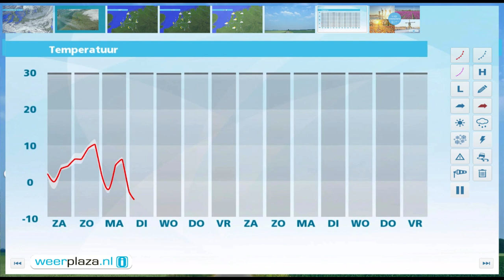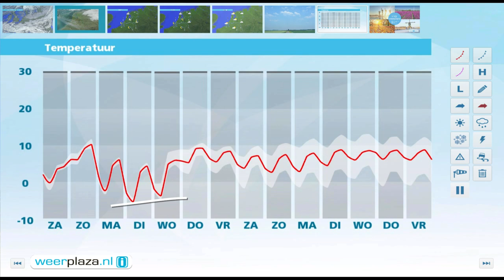Weerbericht vrijdagmiddag: Zonnig, in noordoosten mist.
De zon schijnt volop, alleen in het noordoosten komen wolken en mist voor. In de zon is het 6 of 7 graden, maar in de mist komt de temperatuur niet veel verder dan 3 graden. De noordoostenwind waait matig, aan zee soms vrij krachtig. Komende nacht vriest het licht en breidt de mist zich verder over het land uit. Morgen zijn er meerdere regio's met hardnekkige mist en bewolking waar het amper 3 graden wordt. In de regio's met zon wordt het 6 graden. Zondag wisselen wolken en zon elkaar af bij maxima van 7 tot 10 graden.